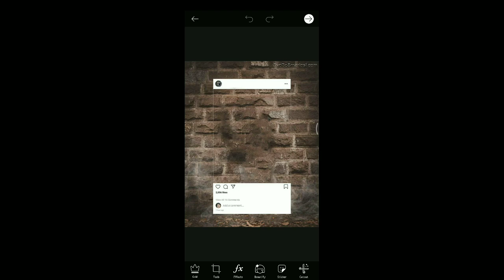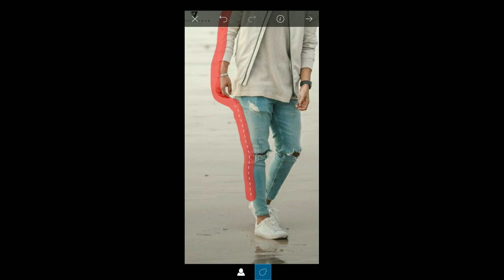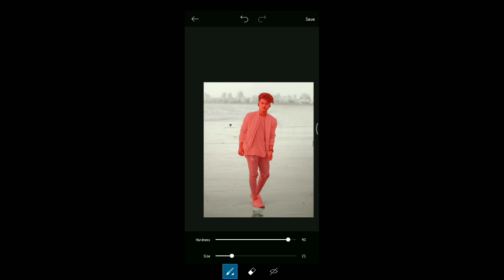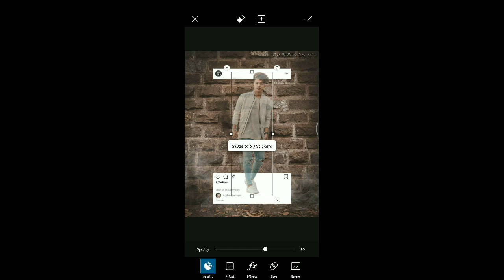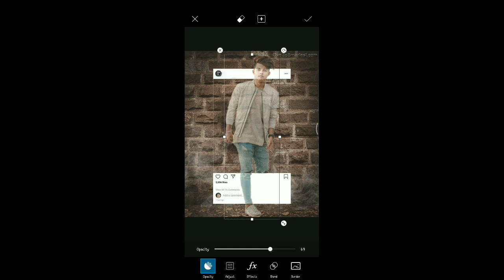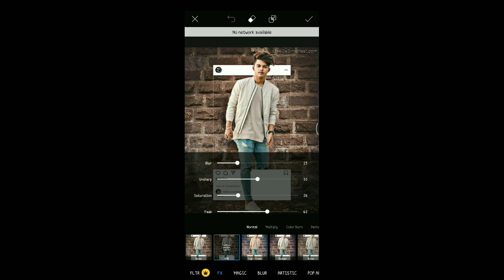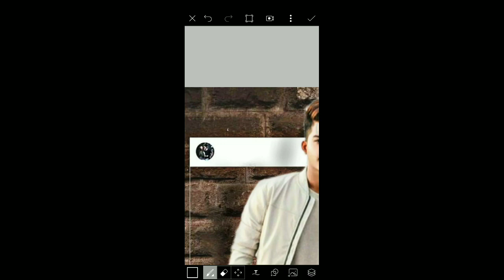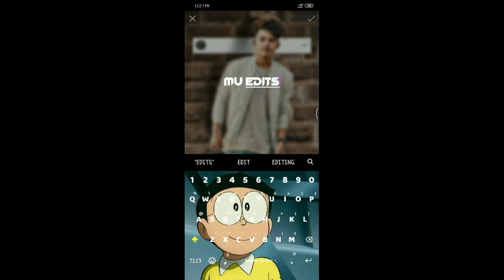3D Instagram Wall Viral Photo editing tutorial in picsart || Picsart editing 2020 || Eagle EditS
3D Instagram Wall Viral Photo editing tutorial in picsart || Picsart editing 2020 || MV EDITS

Hi all friends👭 aaj me aapko picsart 3d Instagram wall viral photo editing tutorial dikhane wala hu is photo edit karne ke liye aapko 3D Instagram png imahe ki jarurat padegi jo mene niche link 🔗 dedi hai jakarke download bhi kar sakte ho aur aap bhi esi photo edit kar sakte ho aagar aap bhi chahte ho ki esi photo meri edit karni hai to ye video ko suru se last tak dekhte rahe video achhi lage to like share comment karna na bhule channel par naye ho to yaar SUBSCRIBE karke bell 🔔 icon press karle taki aap humari video dekh sake sabse pehle.